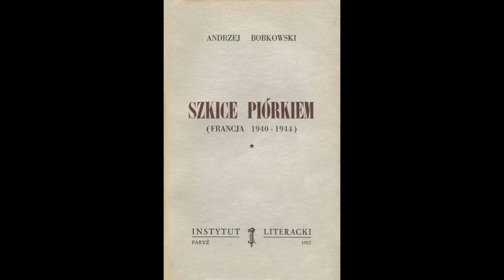Odcinek 258 czyta Szymon Gąsiorek/Projekt Bobkowski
Szymon Pimpon Gąsiorek - polski perkusista_kompozytor zamieszkały w Kopenhadze. Absolwent Rytmisk Musikkonservatorium. Znany z zespołów takich jak Pimpono Ensemble, E/I, The Love And Beauty Seekers, I Love My Mother, Wood Organization, G•Bop Orchestra, Franciszek Pospieszalski Sextet, Alfons Slik, BOYS CRY i Czajka & Puchacz. Współzałożyciel niezależnego wydawnictwa Love & Beauty Music. Zaangażowany w organizację festiwali i serii wydarzeń takich jak Dźwięko Działka, ‚__is happening’, czy Idealistic Festival. W latach 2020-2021 prowadził w Radio Kapitał audycję Trans-Bałtyk, w której prezentował twórczość duńskiego podziemia muzycznego.